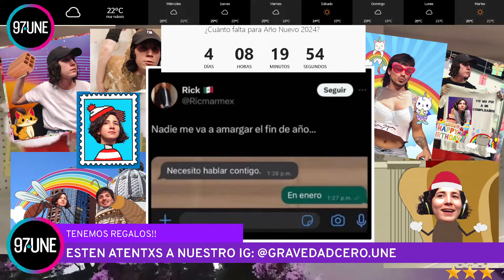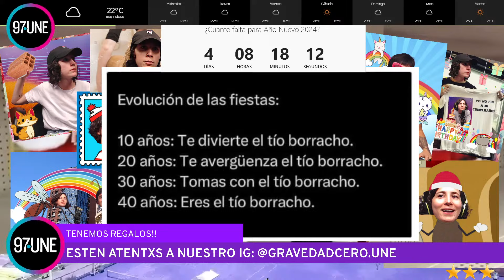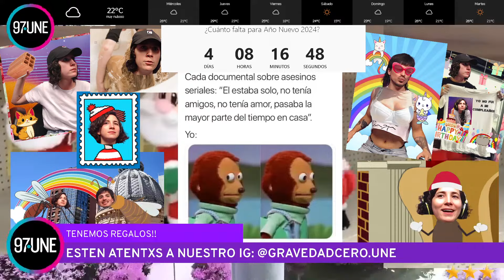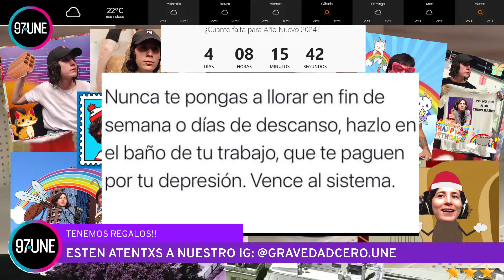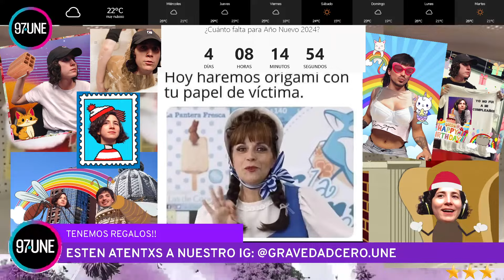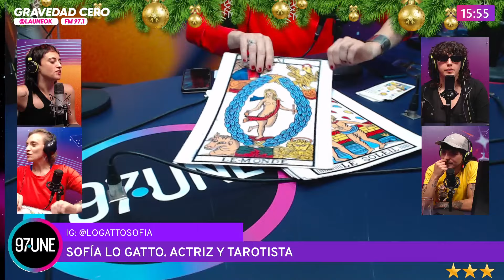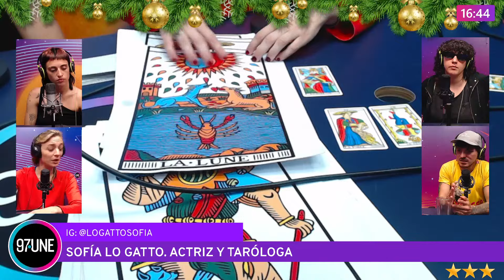GravedadCero | lectura de TAROT con Sofia Lo Gatto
GRAVEDAD CERO 🌌
00:00 regalitos
09:37 tanda
25:14 TAROT | Sofi Lo Gatto